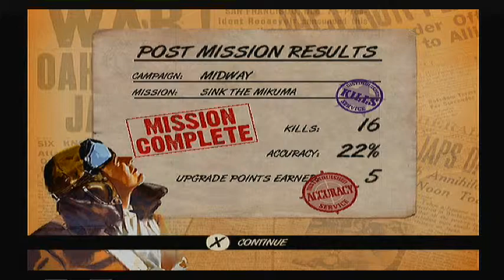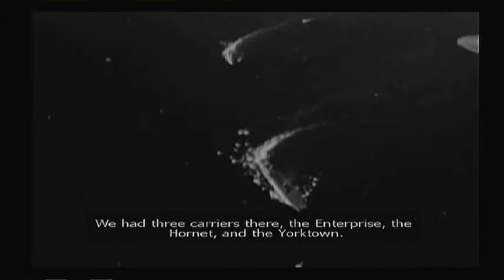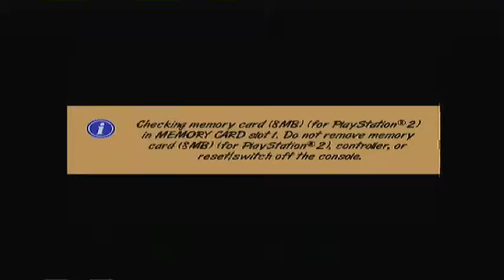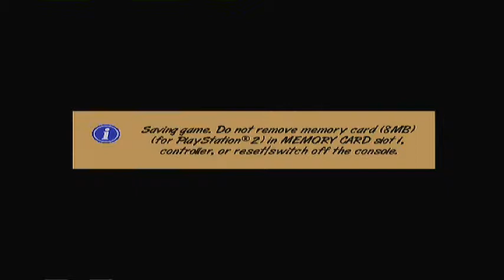Lets Play Heroes of the Pacific EP22